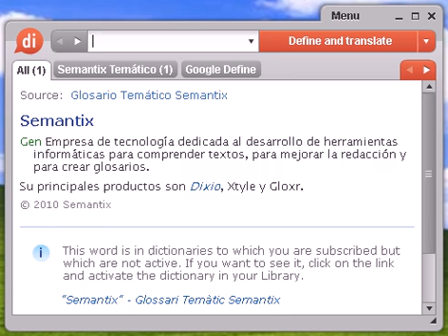Definición de aterrar